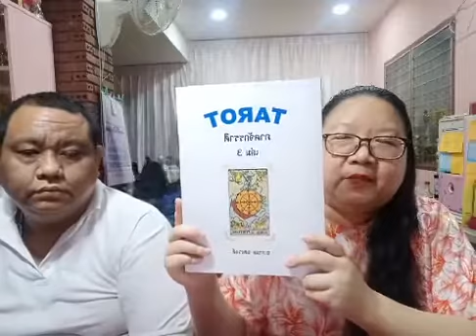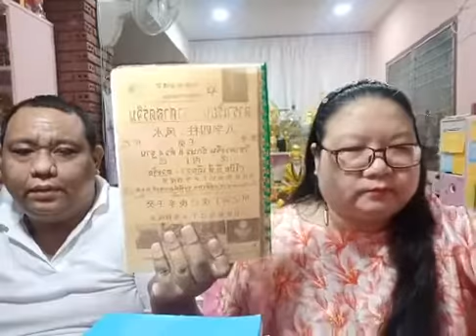อ โอ้ อ ท๊อป ไลฟ์สดดูดวงไพ่ยิปซี ep166